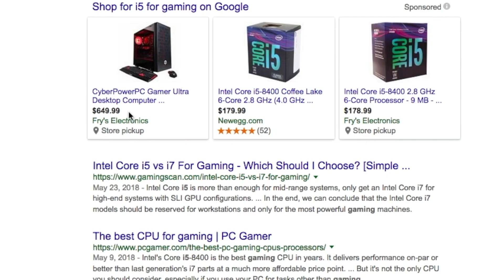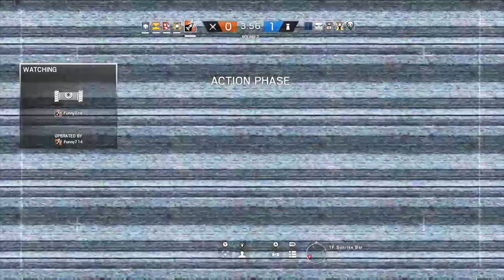MK Zueshe and Jet Trust Issues - Rainbow Six Siege Funny Moments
They don't have trust issues :P It was just a little team kill